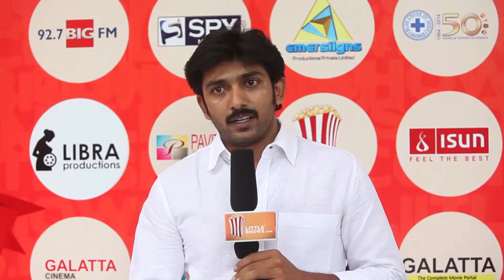LittleShows Short film Awards 2014